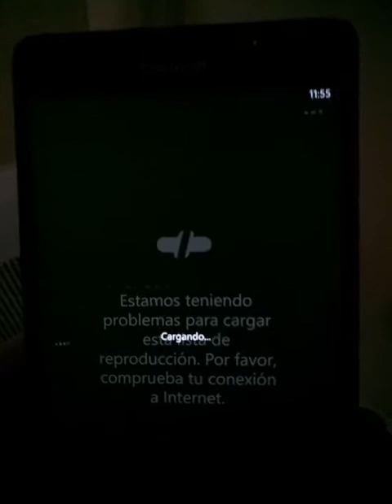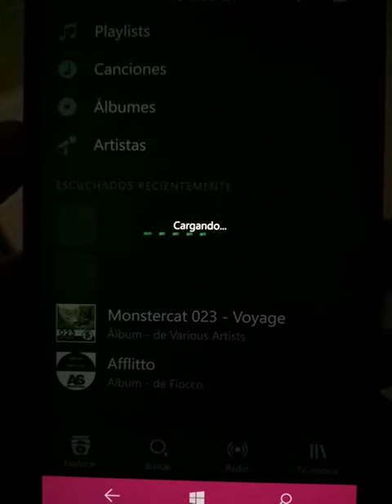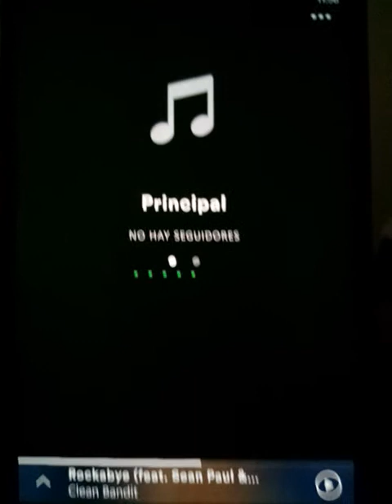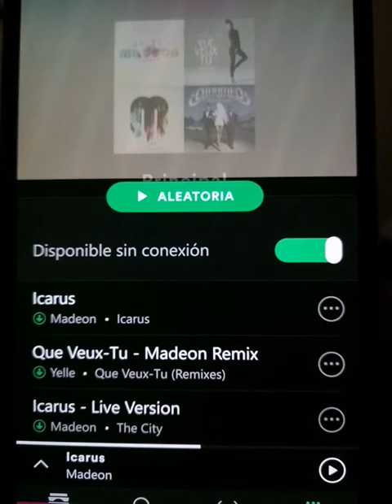Spotify infinite loading loop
This shows the problem that Spotify has in Windows 10 Mobile (Lumia 950 XL)